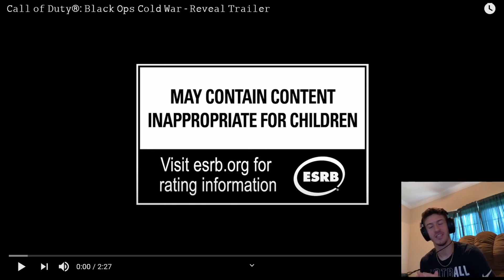COD REVEAL TRAILER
The brand new Call Of Duty Revealed!